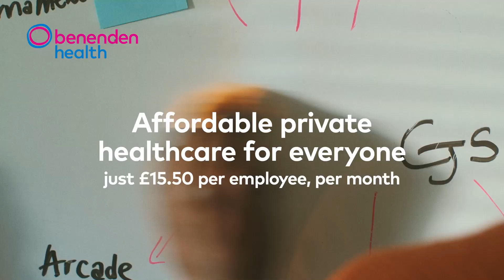‘Britain, we’ve got you’ Benenden Health 10” B2B TV advert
Businesses of Britain, we’ve got you.

With affordable private healthcare for everyone, and no hidden charges. Only £15.50 per employee, per month.

This is healthcare done different.